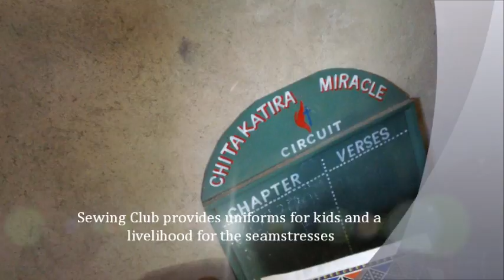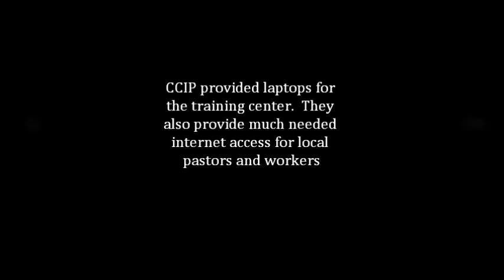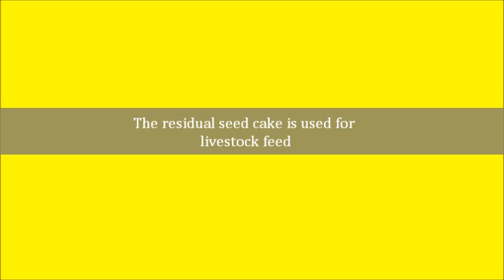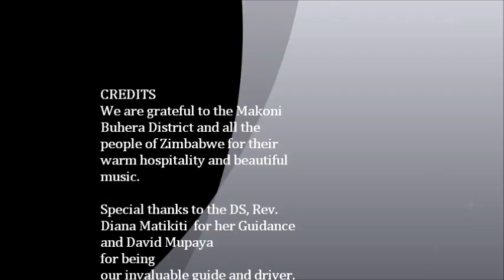Mission trip to Zimbabwe June 2016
Mission trip to Zimbabwe 2016